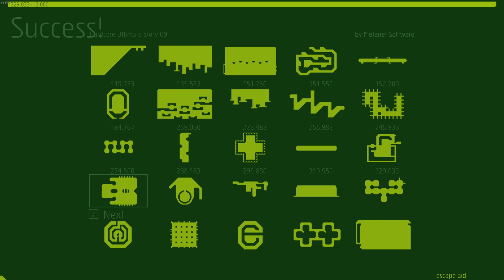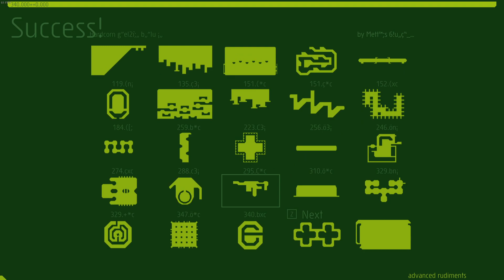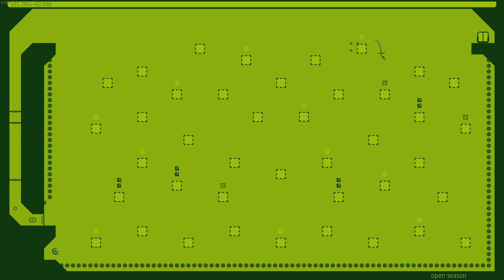N++ - Hardcore SU-09 All Gold Deathless